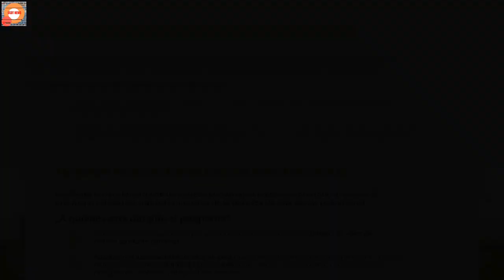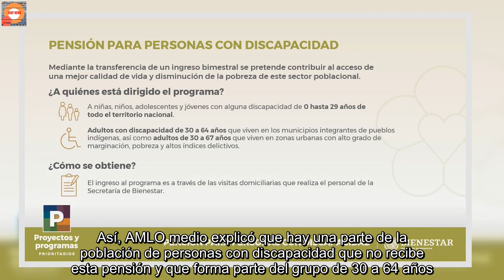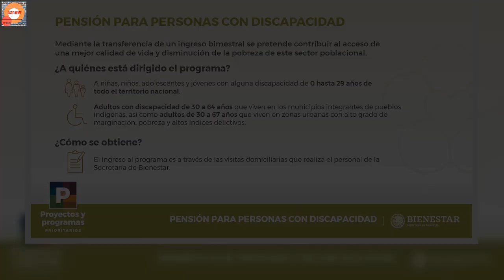Pensión para personas con discapacidad será universal en 2022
Va otro anuncio para 2022 —además del aumento del salario mínimo y del monto de la Beca Jóvenes Construyendo el Futuro—, la pensión para personas con discapacidad será universal el próximo año.   Así lo anunció AMLO en la mañanera de este 17 de diciembre, después de reunirse con los y las gobers de los 32 estados del país en Tabasco —por aquello de la Conago (Conferencia Nacional de Gobernadores). Va la info.  Pensión para personas con discapacidad será universal en 2022 “Se está entregando pensión a personas con discapacidad de 29 años hacia abajo, niños, niñas, adolescentes, de 29 para abajo y no reciben apoyo en el país de 29 a 64 que ya empieza la pensión de adultos mayores”.   Así, AMLO medio explicó que hay una parte de la población de personas con discapacidad que no recibe esta pensión y que forma parte del grupo de 30 a 64 años.  Tomando en cuenta esto, el presidente y los, las gobers acordaron poner 50 y 50 para cubrir una pensión universal para personas con discapacidad. Aunque por acá AMLO debe recordar que la Secretaría del Bienestar sí cubre a este grupo de la población pero de manera específica. Por ejemplo, la pensión para personas con discapacidad de 30 a 64 años cubre a aquellas que viven en poblaciones indígenas.  Y de 30 a 67 años para personas que viven en zonas urbanas con alto grado de marginación, pobreza y altos índices delictivos. Ya con eso, ahora sí, el plan es no hacer distinciones y que la pensión —la entrega bimestral sería de 2 mil 800 pesos— cubra a todas las personas con discapacidad en 2022. Sinaloa, según, sería uno de los primeros estados en poner en marcha la pensión universal —aunque hasta el momento todo es un previo y no hay fechas de en qué mes arrancará esta nueva modalidad.